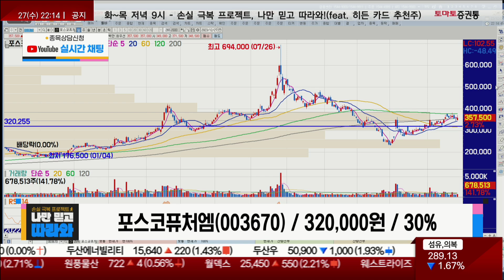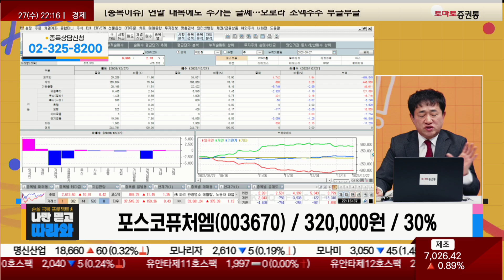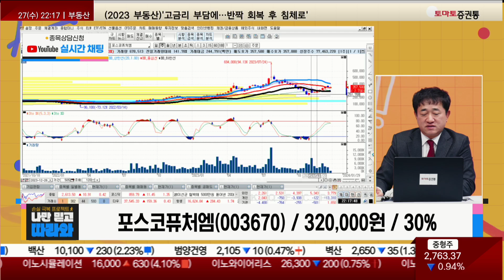아직 한번의 하락이 남았다 / 포스코퓨처엠(003670) [최병운 전문가_나만 믿고 따라와]